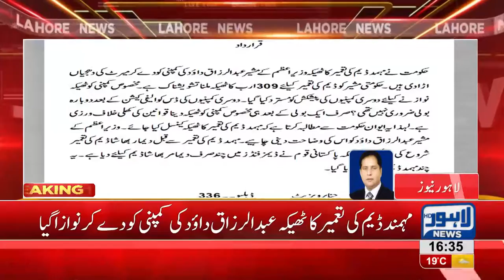PMLN submits resolution in PA to cancel Mohmand Dam's contract